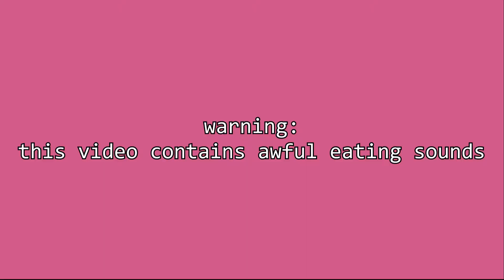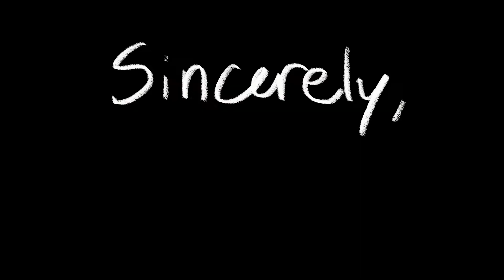Eating Noodles In My Cow Suit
In which I Frankenstein a haul and mukbang to create a uniquely unsatisfying video for your viewing displeasure.  Because this is my show, and not yours!

So yeah, this week I was wondering "hmm why do I feel so ragged and cranky lately" and it's because I forgot the cardinal rule of introversion is having me-time.  So instead of trying really hard to make a haul like originally planned, I chilled out and ate noodles and had a nice conversation with myself.

Also, I cannot BELIEVE that I'm gonna miss the midnight deadline by literally a few minutes again 😭 I cannot show up on time to save my life rip